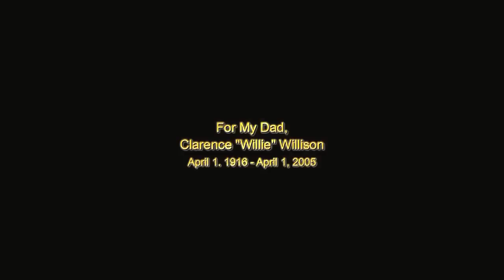WALTER WILLISON sings "JOEY, JOEY, JOEY" by Frank Loesser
"A few days before my father died, on the evening of his 89th Birthday, April 1st, 2005, he asked me to sing Frank Loesser's "Joey, Joey, Joey" at his funeral. He'd heard me sing it in my concert with Heather MacRae, and had even made sure I sang it at a his final Chevrolet Christmas party, where he'd been honored the previous December. But I hadn't realized how much this song really meant to him until that moment. At first, a song about a drifter moving on seemed to me an odd choice. But then, maybe not. Perhaps it reminded Dad, who had run away from his Bridgeport, Ohio, home in his early teens [at age 12 he'd worked in a pool hall where he'd shined Al Capone's shoes and delivered bootlegged liquor!] of his youthful life as a 'hobo', riding the rails from one end of the United States to the other, during The Great Depression of the 1930s. But as I went deeper into Frank Loesser's deceptively simple lyric, I suddenly came to understand the deeper meaning my father, nearing the end of his life, had found in this song about a man who feels he has 'been too long in one place' and knows it is 'time to go.' Sadly, due to unfortunate petty family conflicts and jealousies, I wasn't permitted to honor my Dad's request, and the song wasn't sung at his service. But ever since then, whenever I sing it, it will always be for him."
Walter Willison March 2009.
 Video clip from: From "WALTER WILLISON and HEATHER MAC RAE in NIGHT OF YOUR NIGHTS: The Golden Age of Broadway In Concert". Written and Directed by Walter Willison, with Musical Direction and Arrangements by Jeffrey Silverman.